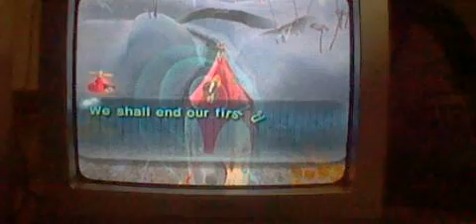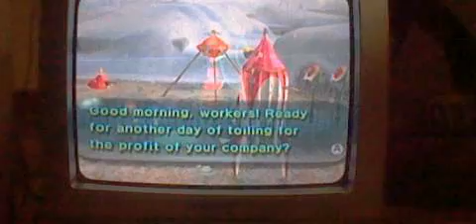pikmin 2 part 3 wii/gcn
wii start day 2